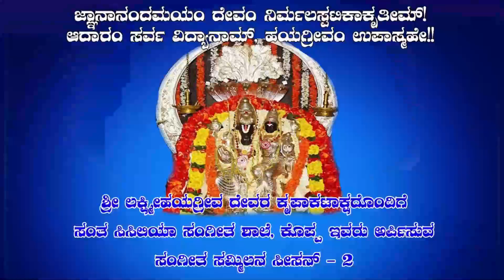ಜಾನಪದ ಸುತ್ತು ||Folk song||ಸಂಚಿಕೆ 1|| Sangeetha Sammilana season-2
ಸಂಗೀತ ಸಮ್ಮಿಲ ಸೀಸನ್ -2
Sangeetha Sammilana season 2

Sangeetha Sammilana Season-2 || ಜಾನಪದ ಸುತ್ತು ||  ಪ್ರತಿಭಾ ವಲ್ಲರಿ ಪಲ್ಲವಿಸಲಿ||  2020 ||

St Cecilia School of Music.Koppa  presents

Live Streaming
ಪ್ರತಿಭಾ ವಲ್ಲರಿ ಪಲ್ಲವಿಸಲಿ

ಸಂಗೀತ ಸಮ್ಮಿಲನ ಸದ್ವೇದಿಕೆಯಲ್ಲಿ ಸರ್ವರ ಪ್ರತಿಭೆ ಸಾರ್ಥಕವಾಗಿ ಸಂಪನ್ನಗೊಳ್ಳುವಂತಾಗಲಿ.

ಜಾನಪದ ಸುತ್ತು
ಪ್ರತಿಭಾ ವಲ್ಲರಿ ಪಲ್ಲವಿಸಲಿ
live streaming
ಜಾನಪದ ಸುತ್ತು
Folk song